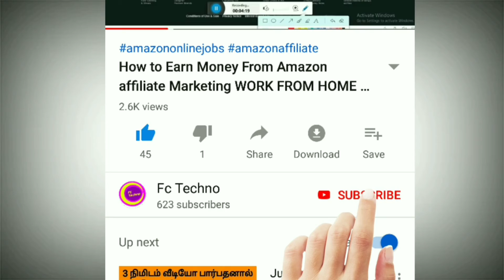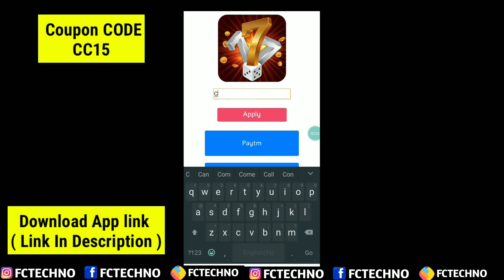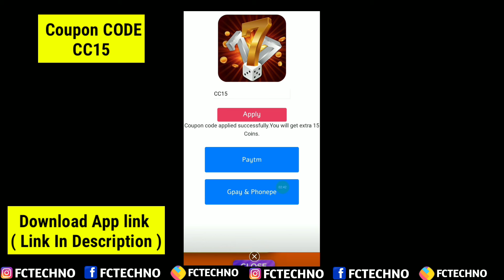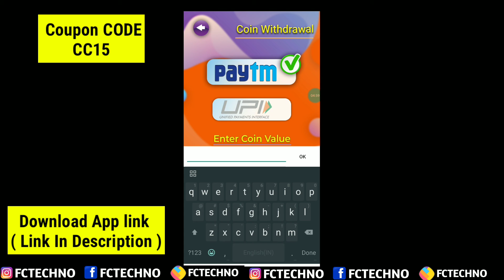best paytm cash self earning app today 2020 | Golden 7 App Earn paytm cash | Fc Techno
This is an new paytm cash earning app that we can earn really paytm cash by playing games and earn real money and withdraw to paytm and UPI .just start make money on this golden 7 app and win real paytm cash today.

Download App link: Hi  Friends, I am using this gaming APP Golden 7 and earning 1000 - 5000 rupees daily by playing game online.Engage And Encourage more people you know to download this game